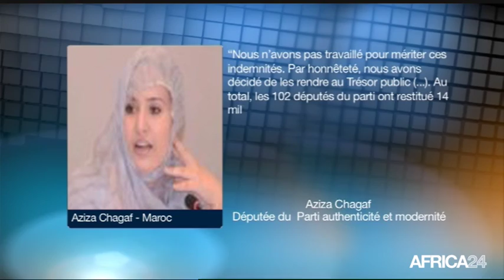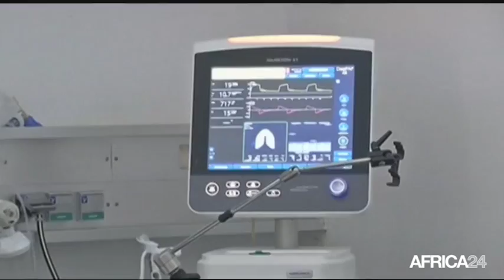Le Journal du lundi 6 février - 11h GMT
Afrique, Ouverture du sommet G5 Sahel. Maroc, Les parlementaires du PAM remboursent leurs indemnités mensuelles. Afrique du Sud, Les maladies mentales mal connues. Algérie, L'entreprenariat au féminin.